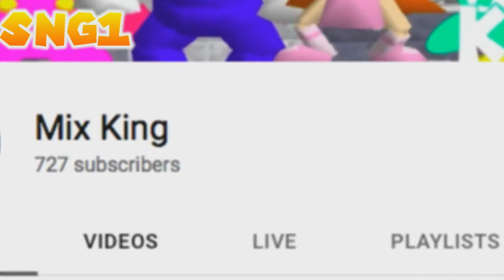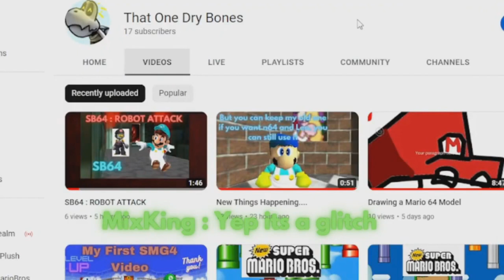SM64: Mix King's Randomness 700 Subscibers Collab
SMF.64 Super Mario Fan 64

Josephine Medina

KrazyGyro

CrazyKenny64

BlixerTheGamer

Super Mario Star 64

SuperMarioStar [SMS]

Lazym12

MarioUltra64

BloodBath 100

SSS4 - SuperSonicSqueaky4

SNG1

That One Dry Bones